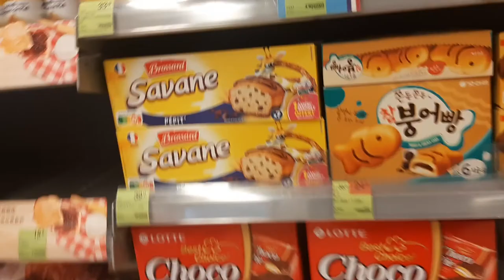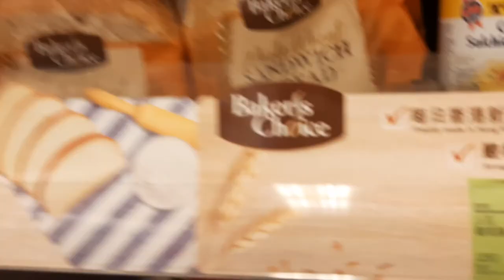Fusion sa Shouson Hill Hongkong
Quick Tour at Park N Shop